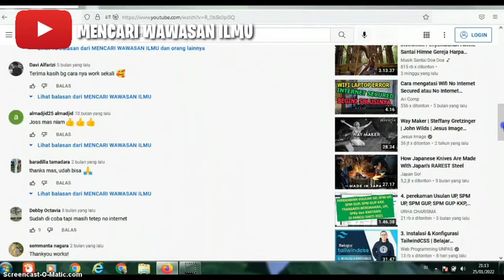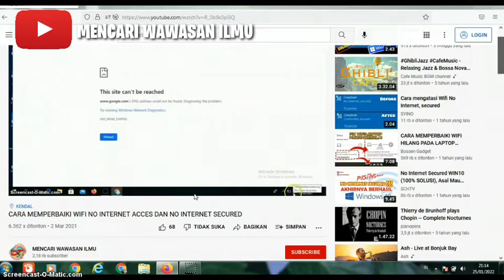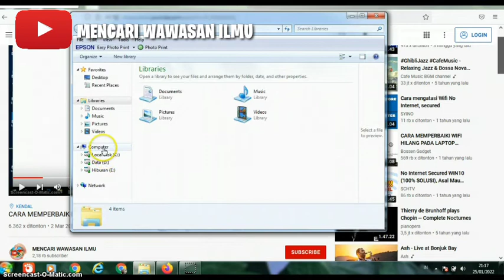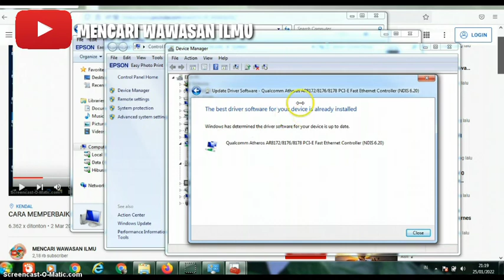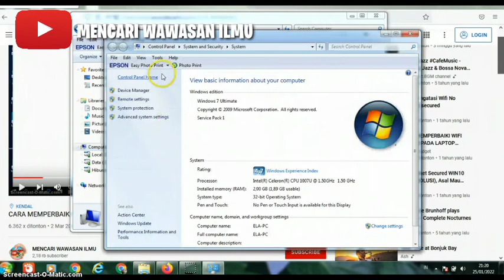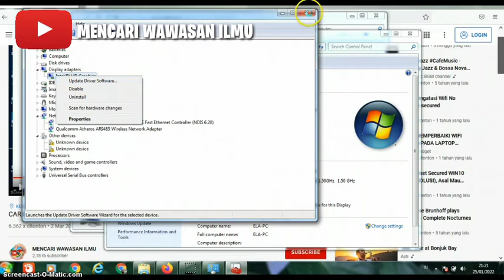Cara memperbaiki WiFi No Internet Acces dan No Internet Secured